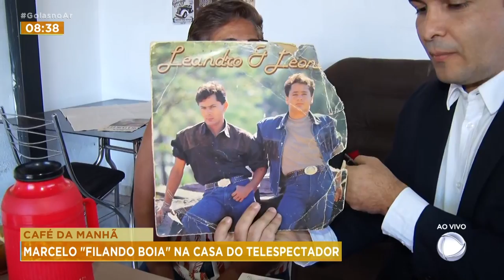CAFÉ DA MANHÃ: RECORDTV NA CASA DO TELESPECTADOR